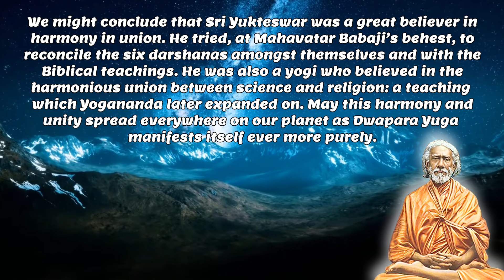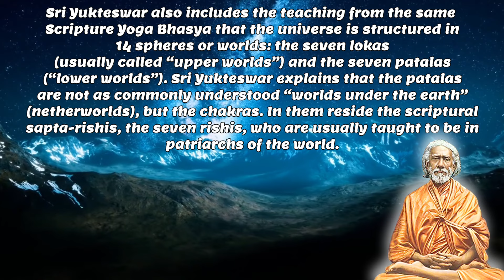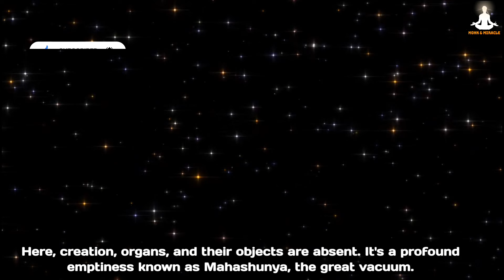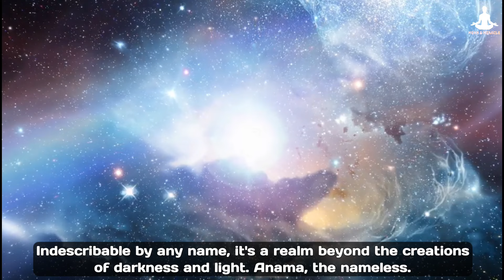Seven "ASTRAL SPHERES" (Lokas) Mentioned in Yoga Bhashya | Sri Yukteswar Giri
Sri Yukteswar Giri is the monastic name of Priya Nath Karar, an Indian monk and yogi, and the guru of Paramahansa Yogananda and Swami Satyananda Giri. Born in Serampore, West Bengal, Sri Yukteswar was a Kriya yogi, a Jyotisha, a scholar of the Bhagavad Gita and the Upanishads, an educator, author, and astronomer.

Exerpt Source :- Holy Science ( Kaivalya Darshanam)

The Holy Science is a book written by Swami Sri Yukteswar Giri in 1894 under the title Kaivalya Darsanam. Sri Yukteswar states that he wrote The Holy Science at the request of Mahavatar Babaji.